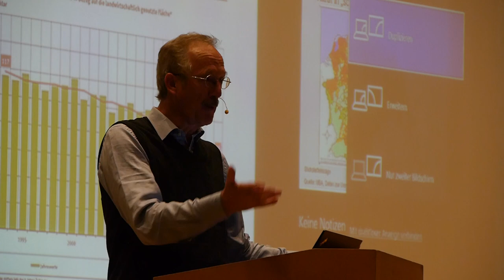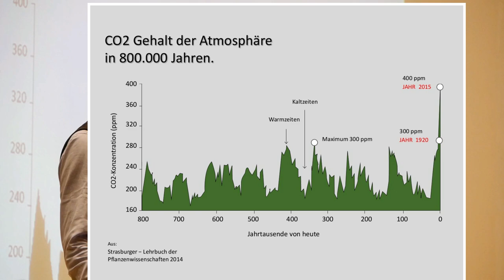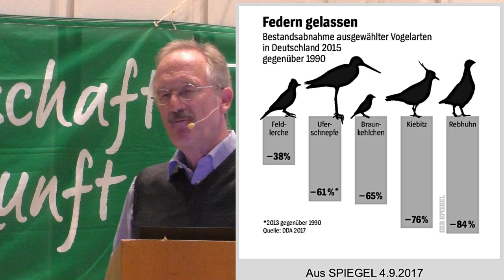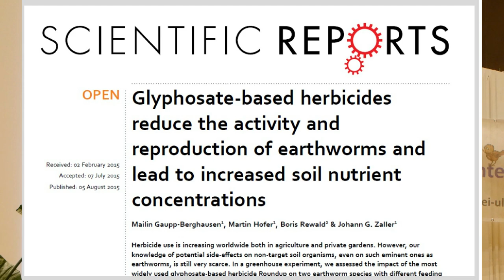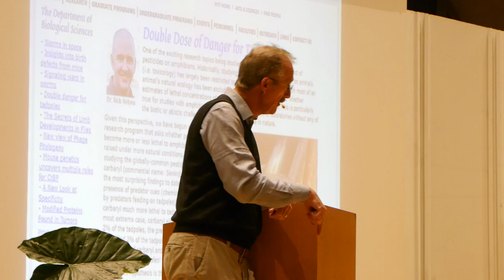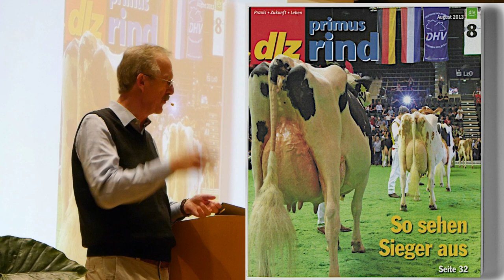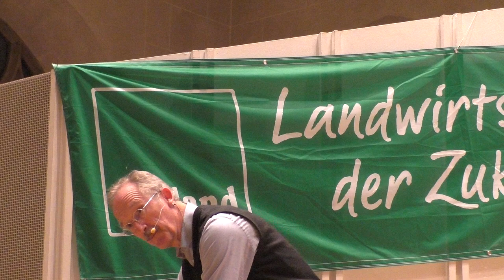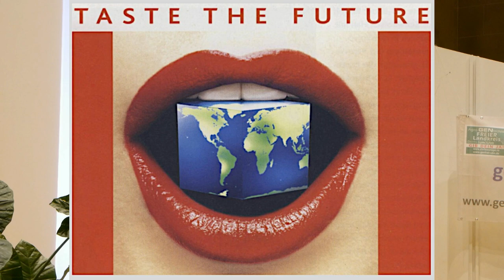Dr. Felix Prinz zu Löwenstein Vortrag Ulm 2018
Wohin steuert die Landwirtschaft?
Die Zukunft liegt in stabilen Systemen!

[Video der Einführung demnächst hier]

Der Agrarwissenschaftler und Landwirt zeigt Lösungen im Sinne eines kreislauforientierten, ökologischen Agrarsystems.
Erntenotstand und Klimawandel – Insekten- und Vogelsterben – Glyphosat und Nitrat – alte und neue Gentechnik - Fusion von Bayer und Monsanto und das Saatgut in wenigen Händen …

Weiter so? Eine machtvolle Lobby aus Lebensmittelproduzenten, Agrar- und Chemiekonzernen scheint genau das im Sinne zu haben und behauptet zusätzlich, nur durch eine massive Produktionssteigerung einer industriellen Landwirtschaft mit gentechnisch verändertem Saatgut könnte der Hunger von demnächst 9 Milliarden Menschen gestillt werden. Der international angesehene Öko-Fachmann Felix zu Löwenstein sieht das anders: Die Agrarindustrie verhindert nicht Hunger, sie produziert ihn. Konzerne sind mitverantwortlich für die Zerstörung der Natur und der Lebensgrundlagen von Millionen von Bauern weltweit – erst recht nach der Fusion von Bayer und Monsanto. Und sie sorgen dafür, dass das, was wir auf den Teller bekommen, immer schlechter wird. Gerade auch deswegen ist Löwenstein an einem intensiven Dialog mit konventionell wirtschaftenden Landwirten interessiert.
Den konventionellen Ansatz in der Landwirtschaft bezeichnet Löwenstein als Rezept-Landwirtschaft: „Über den Düngesack und die Pflanzenschutzspritze wird der Reparaturbetrieb in Gang gesetzt. Der ökologische Landbau hingegen setzt auf stabile Systeme.“ Deswegen will Löwenstein an Beispielen erfolgreicher Pioniere aufzeigen, was den ökologi­schen Landbau ausmacht. Löwenstein: „Ökolandbau ist das effi­zienteste und billigste Instrument, um stabile Systeme zu schaffen. Weil er obendrein einen Markt für seine Produkte hat, finanzieren die Ver­braucher diese Pionierarbeit mit. Aber solange die Märkte nicht alle realen Kosten abbilden, muss der Staat eingreifen.“